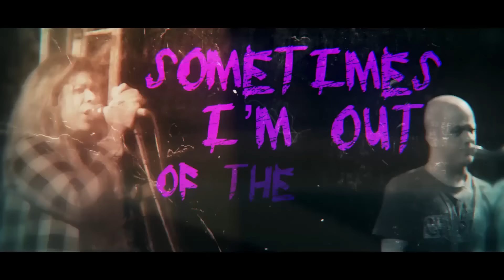10 Bandas BRASILEIRAS Independentes com MULHERES no VOCAL ⭐️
Gastão Moreira elegeu dez bandas brasileiras independentes com mulheres no vocal que vale a pena conhecer!